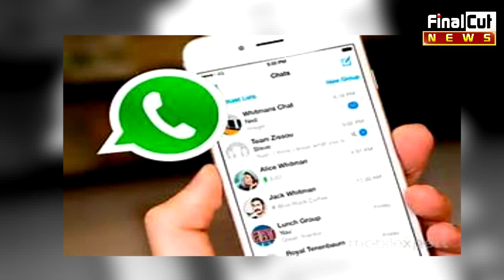पृथ्वी पर पहुंचा खूंखार शैतान, मक्का से आई चेतावनी| Warning For Muslims from Makka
Truth Behind Viral Whats aap news